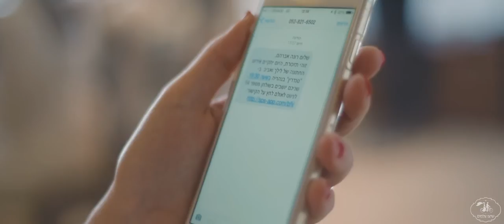Lilach & Aviv - Highlights